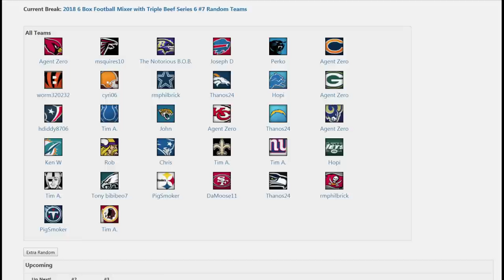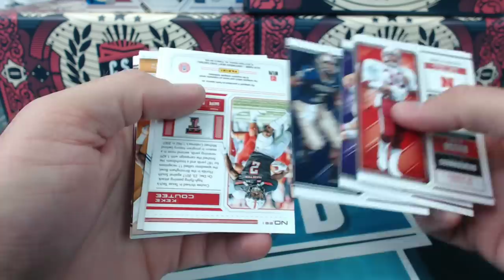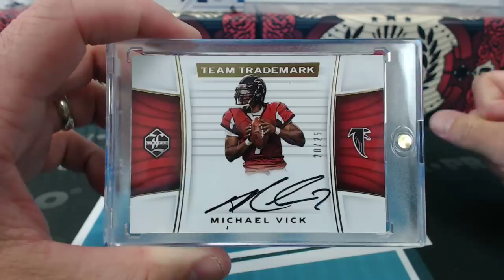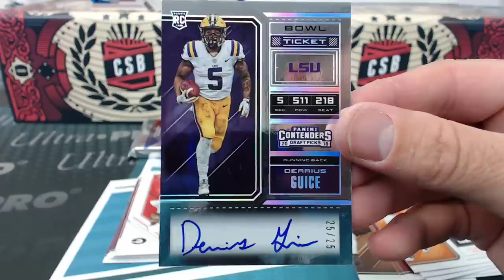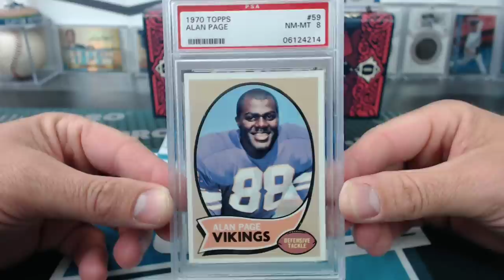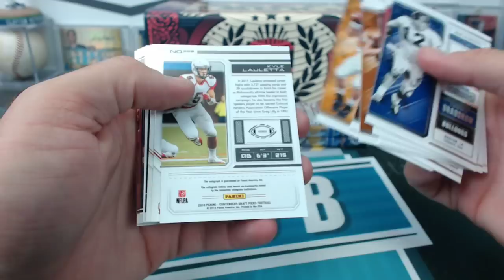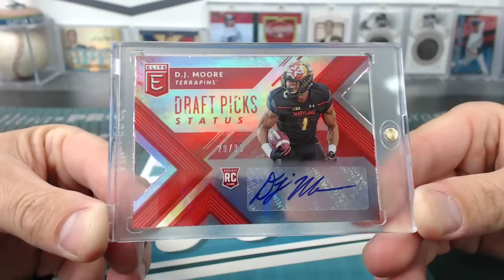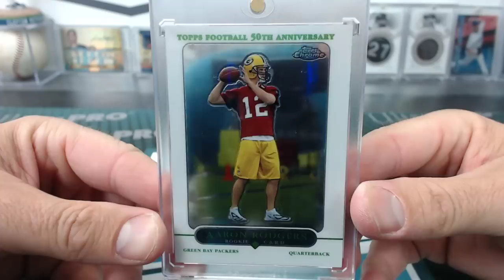2018 6 Box Football Mixer with Triple Beef Series 6 #7